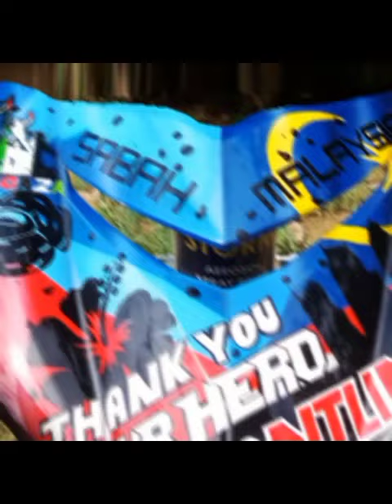A lot of my artworks🥸...